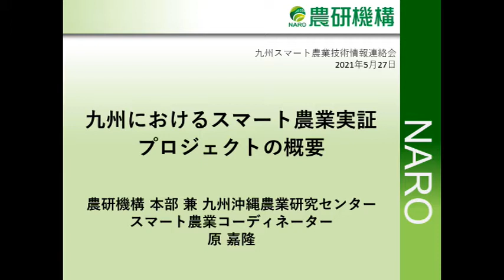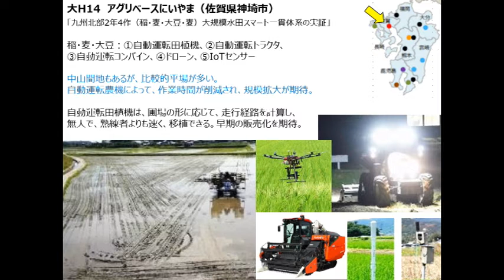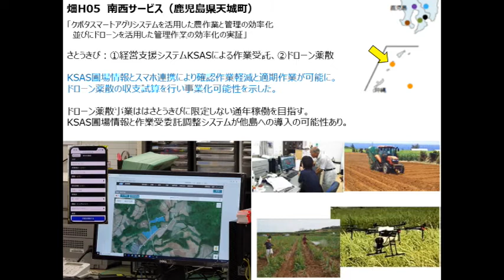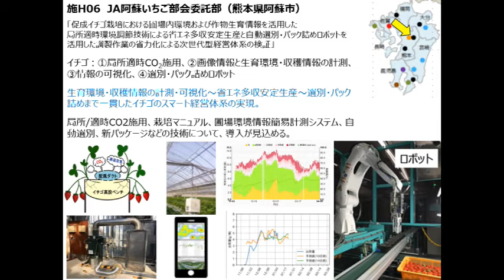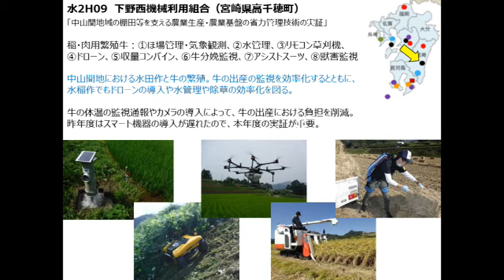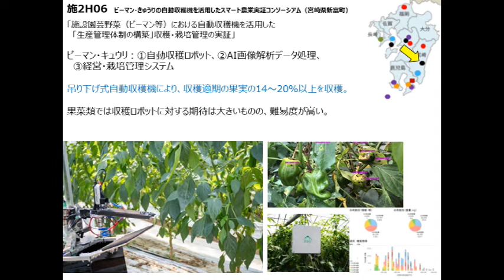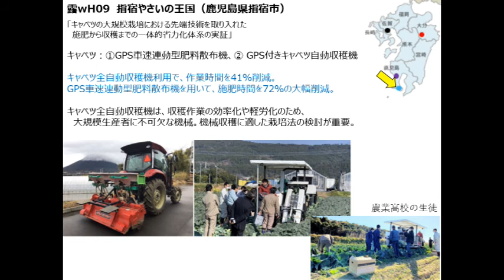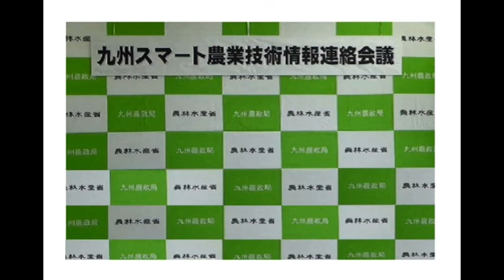【令和３年度スマート農業技術連絡会議】九州におけるスマート農業実証プロジェクトの概要（農研機構 原嘉隆）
九州で実施されているスマート農業実証プロジェクト（コンソーシアム）の取り組みの紹介。
【お問合せ先】
担当：九州農政局生産部生産技術環境課　農政調整官、資材対策係